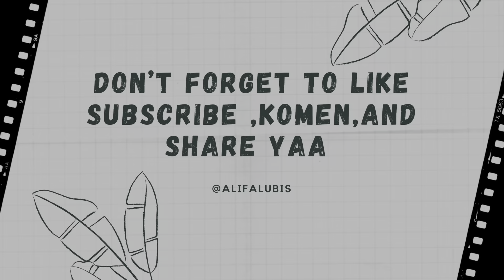KESEHARIAN ALIFA DI LOKASI SHOOTING KURAIH BINTANG 2